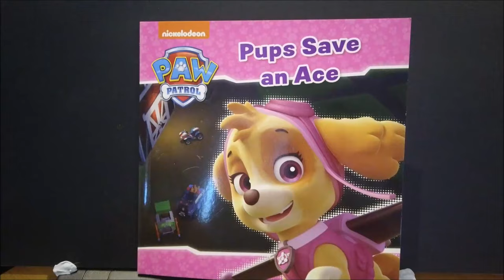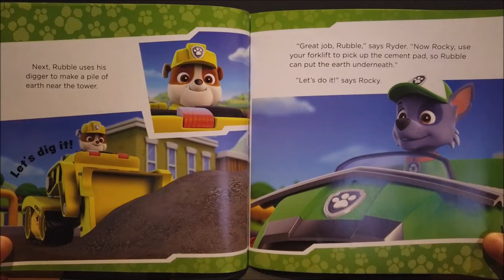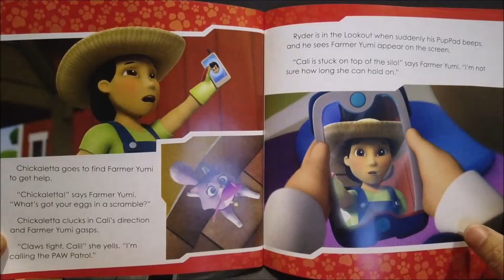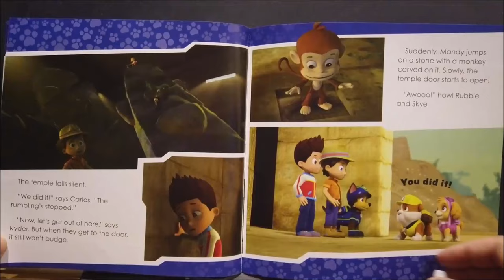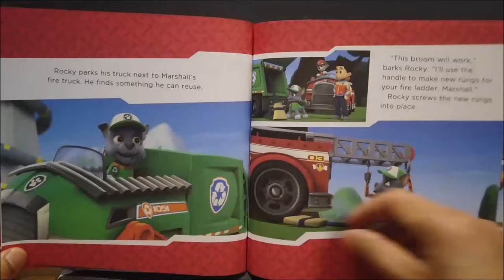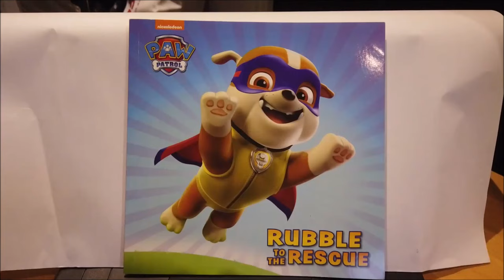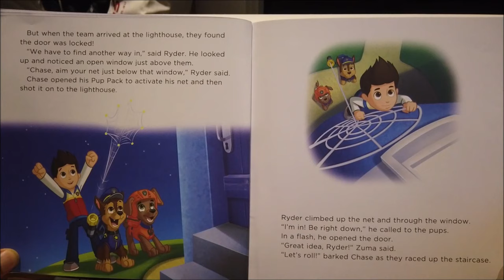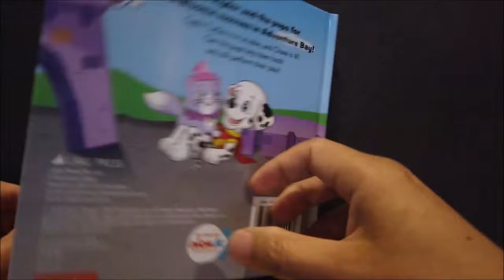Paw Patrol Books (12 book compilation) | Books Read Aloud for Children | Audiobooks